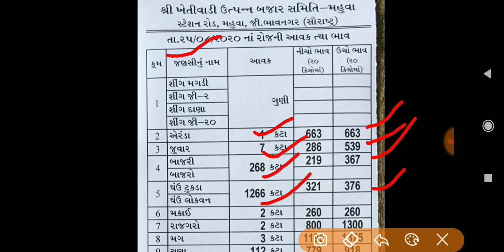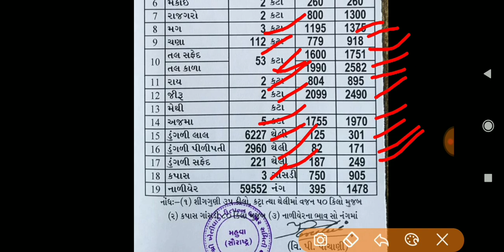Mahuva marketyard na bhav 25/08/2020